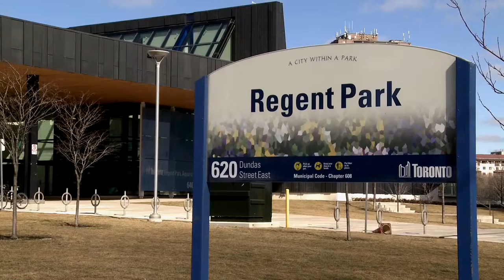Revitalizing the Hood